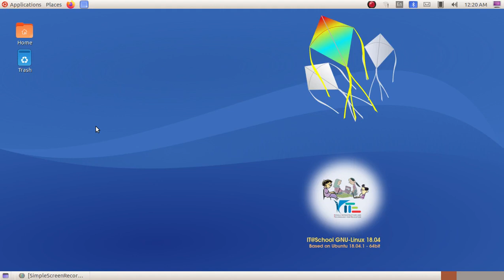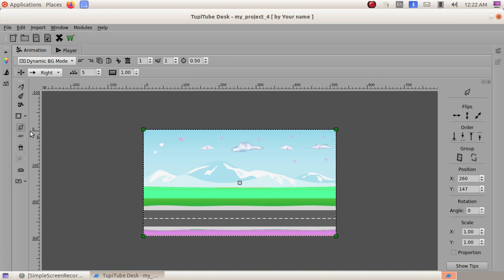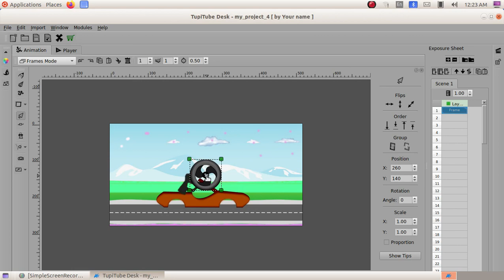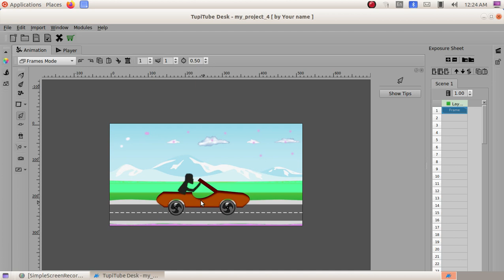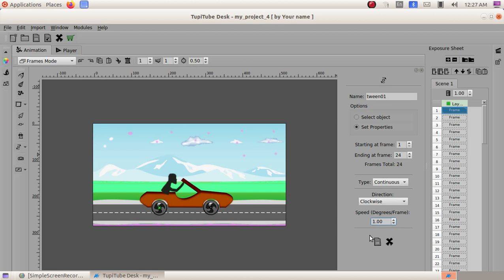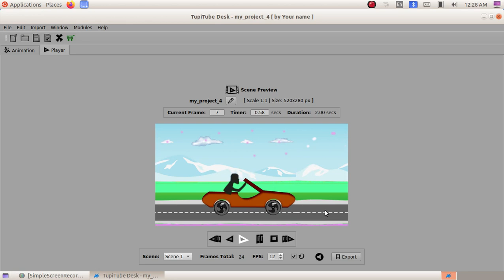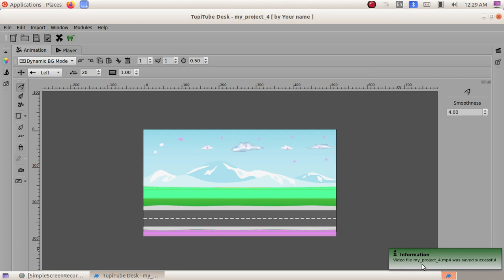Animation using Tupitube Desk 1.4 ആനിമേഷൽ തയ്യാറാക്കാം Rotation Tween ഉപയോഗിച്ച് ചിത്രം ചലിപ്പിക്കാം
Animation using Tupitube Desk Based Video Tutorials